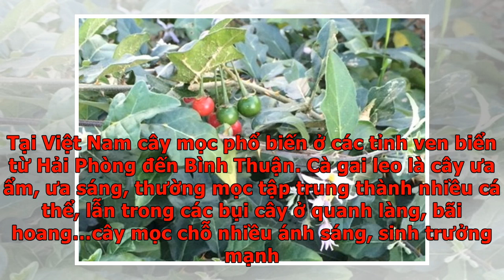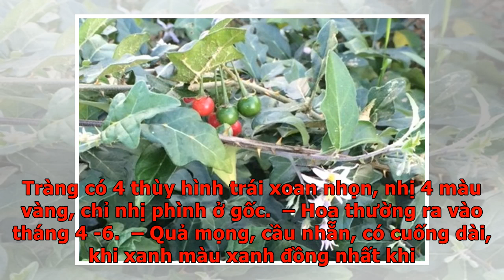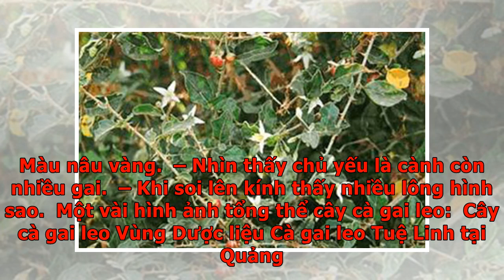Đặc điểm của cây cà gai leo chữa bệnh gan mật.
Cà gai leo còn có tên khác là cà gai dây, cà vạnh, cà quýnh, cà lù, cà bò, cà Hải Nam, cà quạnh, cà quánh, gai cườm, là loài thực vật thuộc họ Solanaceae. Loài này phân bố ở Lào, Campuchia, Trung Quốc (Quảng Đông, Quảng Tây, Hải Nam). Tại Việt Nam cây mọc phổ biến ở các tỉnh ven biển từ Hải Phòng đến Bình Thuận. Cà gai leo là cây ưa ẩm, ưa sáng, thường mọc tập trung thành nhiều cá thể, lẫn trong các bụi cây ở quanh làng, bãi hoang…cây mọc chỗ nhiều ánh sáng, sinh trưởng mạnh. Cây cà gai leo khá phổ biến, nhất là ở các vùng quê nhưng việc nhận ra và thu hái cây cà gai leo thì không phải ai cũng biết. Nếu không phải là người có kinh nghiệm thì việc thu hái nhầm là điều khó tránh khỏi. Để đỡ nhầm lẫn khi mua, thu hái, sử dụng, bạn có thể tham khảo thông tin về hình thái cây dưới đây:  Đặc điểm Mô tả Hình ảnh Thân cành – Thân cành hóa gỗ ở gốc, nhẵn, chia làm nhiều cành lan tỏa rộng, phủ lông hình sao, rất nhiều gai cong màu vàng.  – Lá mọc so le, hình bầu dục hay hình thuôn, gốc tròn hoặc...